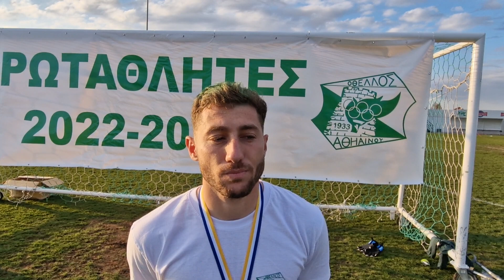Δήλωση-Οθέλλος/ Σωτήρης Φιακάς ποδοσφαιριστής